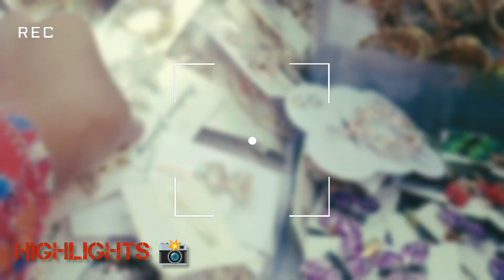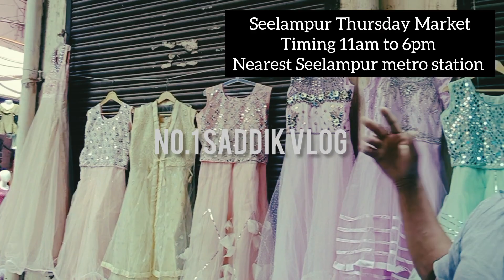COOL 😎 मौसम HOT 🥵🔥कलैक्शन लो देख लो इंद्रलोक का दुसरा रुप | GREEN MARKET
seelampur thursday market delhi,seelampur maket delhi,seelampur tabassum vlogs,seelampur thursday market fabric,seelampur latest collection

ethnic party wear wholesale market in delhi,bloom zone vlogs,bloom zone,mehwish ansari,delhi market for clothes,delhi cheapest market for winter clothes,delhi cheapest market for party wear dresses,delhi cheapest market for makeup

seelampur thursday market delhi,seelampur fabric market,seelampur bazar,seelampur thursday market,seelampur tabassum vlogs,seelampur jumrat bazar,seelampur kapra market,seelampur katran market

seelampur market
seelampur market delhi
seelampur ki market
delhi shopping haul
delhi shopping place
delhi patri markets
cheapest cloth market in delhi
girls cheapest cloth market
seelampur lehenga market
lehenga market in delhi
cheapest lehenge market in delhi

seelampur market
seelampur market delhi
seelampur ki market
delhi shopping haul
delhi shopping place
delhi patri markets

GggG